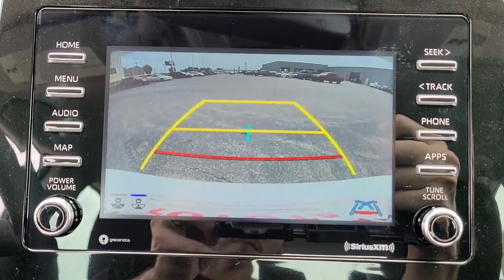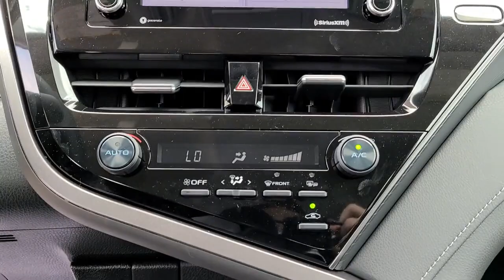2021 Toyota Camry Muskogee, Tulsa, Broken Arrow, Joplin, Owasso, OK 210557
New 2021 Toyota Camry available in Muskogee, Oklahoma at James Hodge Toyota. Servicing the Tulsa, Broken Arrow, Joplin, Owasso, OK area.

Must take delivery on in stock unit to qualify.  Not all customers will qualify for all rebates and incentives. See dealer for details. Price includes: $750 - TMS Customer Cash - Gulf. Exp. 09/07/2021